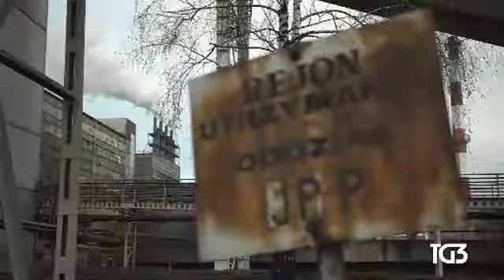§.comMENTo/** RAI-NEWS 19 aprile 2019: Ha ragione Greta ? Opinione del climatologo Gianmaria Sannino